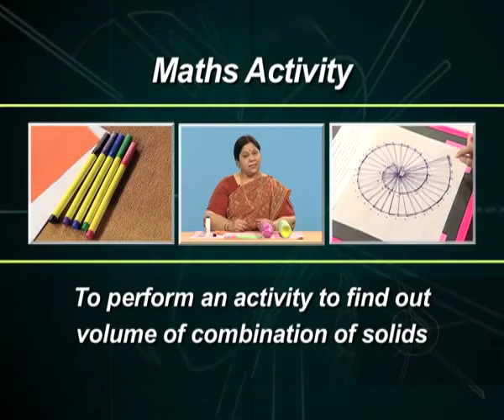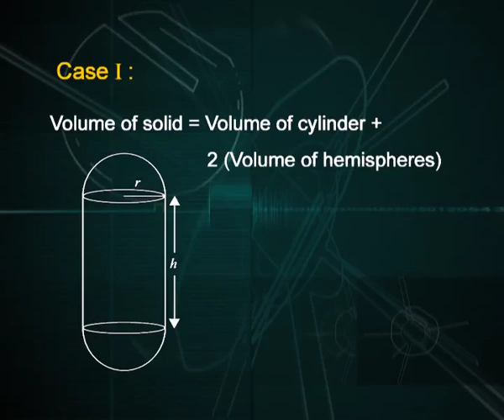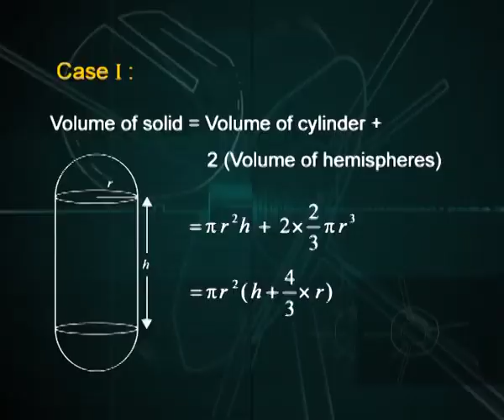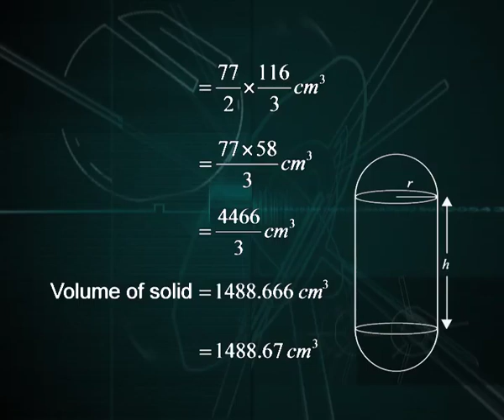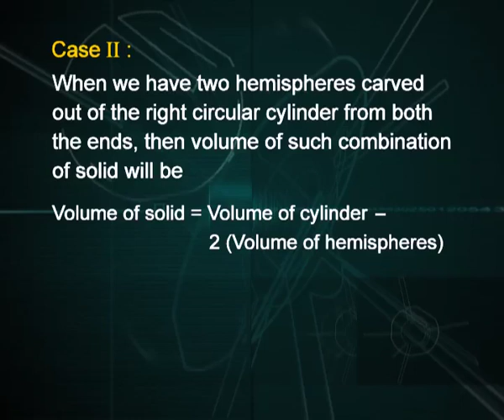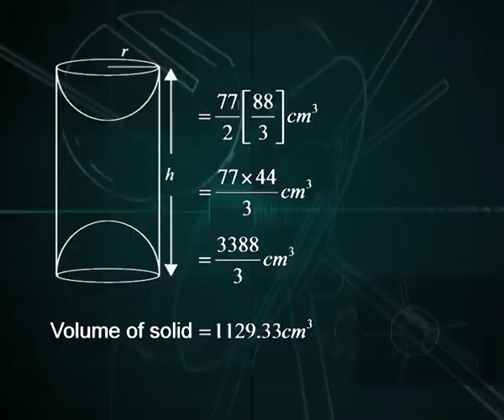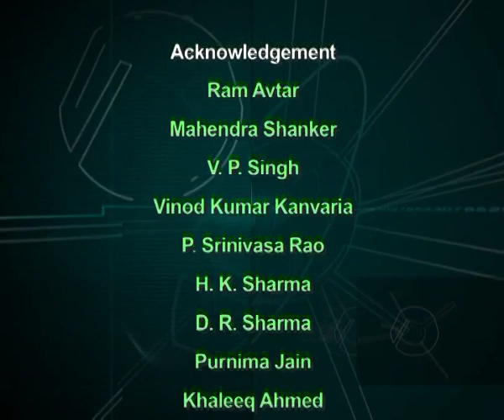Conversion of solid from one shape to another